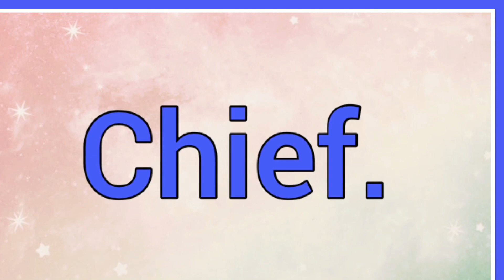Cynan | Name Origin Meaning Variations